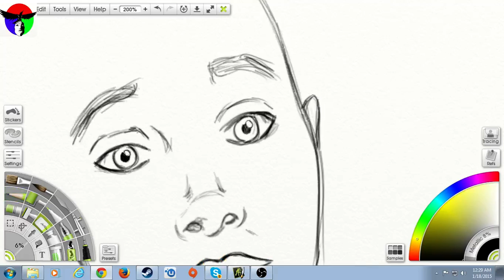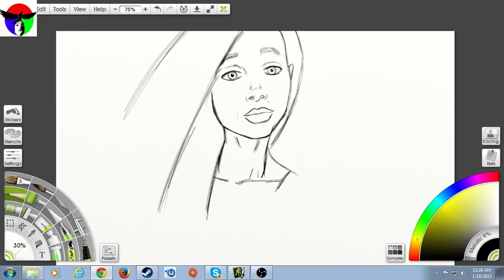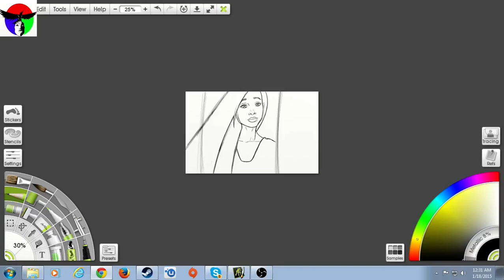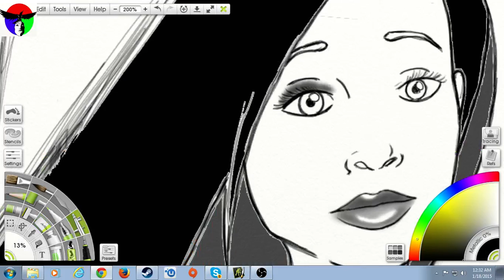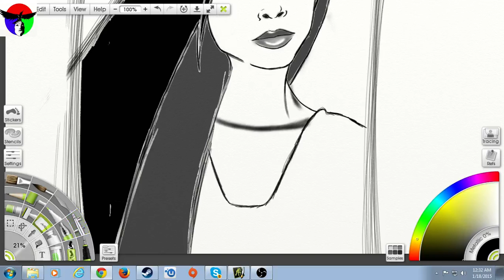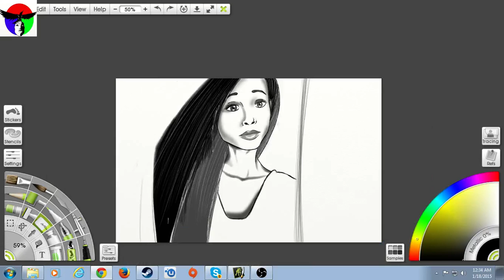Cupcakes anyone?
Keep ya head. You might make someones day.